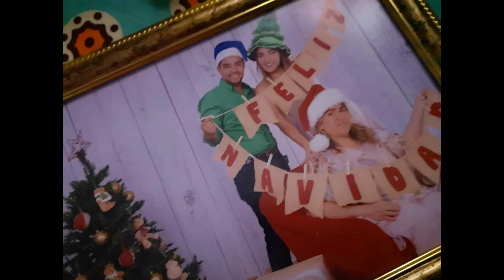Cumpleaños Leidy grueso - abril 23 2020